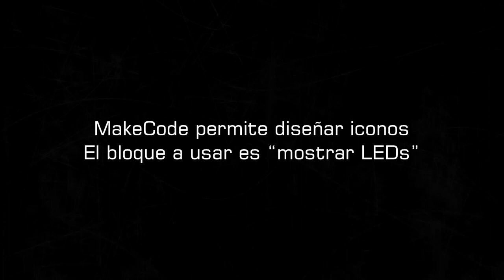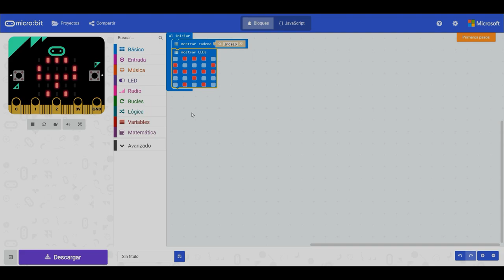Reto 03. Diseñar un icono. Programando la micro:BIT con MakeCode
Reto 3. Diseñando iconos.
MakeCode permite diseñar de forma gráfica los iconos a mostrar en el display LED. Para este menester dispone de un bloque específico situado en la categoría Básico. El bloque se llama “mostrar LEDs” y permite al usuario diseñar sus propios iconos marcando de forma independiente los LEDs que se quieren iluminar.

Objetivo.
Diseñar un icono con forma de Indalo. Se trata de una figura rupestre encontrado en una cueva de la provincia de Almería y que representa una figura humana con los brazos extendidos y un arco sobre sus manos. Actualmente se considera un símbolo de la provincia de Almería.